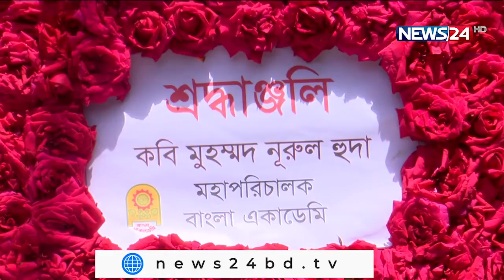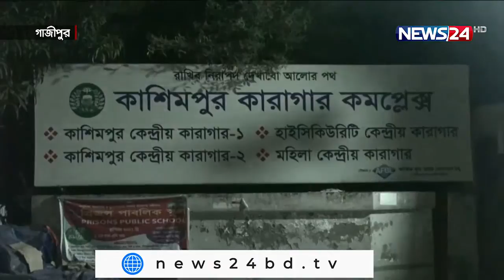NEWS24 দিনের সংবাদ at 2pm News on 16th July, 2021 on News24 || 16Jul.21